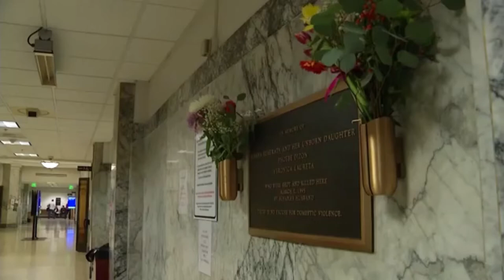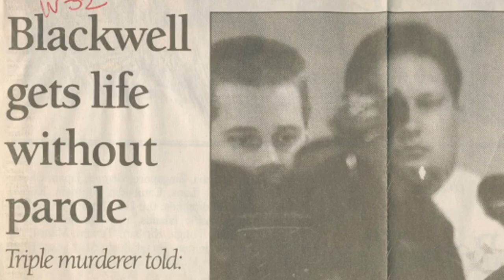Susana Remarta - The Mail Order Bride Murdered by her Husband Timothy Blackwell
Today we are looking into the case of Susana Remarta, a mail order bride from Cataignan in the Philippines who was murdered along with her friends Phoebe Dizon and Veronica Lauren Johnson as well as her unborn daughter in King County Courthouse on the 2nd of March 1995 by Remarta's former husband Timothy Blackwell.

We will explore the lives of Remarta and Blackwell as well as the mail order bride industry in the Philippines in the early 1990s.

We will also explore their tumultuous and volatile relationship between the pair with the marriage lasting just 13 days as well as Remarta's brief life following her unsuccessful marriage.

Additionally we will examine the fateful events that took place on the second of March 1995 and how the lack of metal detectors for members of the public cost the lives of the three women.

We will also analyse the trial and desperate defence that Blackwell utilised following the triple murder as well as his motivations.

If you like this type of footage don't forget to hit the subscribe button and the bell icon to be notified of when new videos come out as well as comment and like the video.

Footage is copyright the documentary Love Me, The Official LoveMe.com and King County Courthouse.